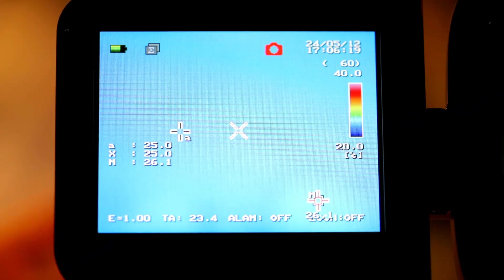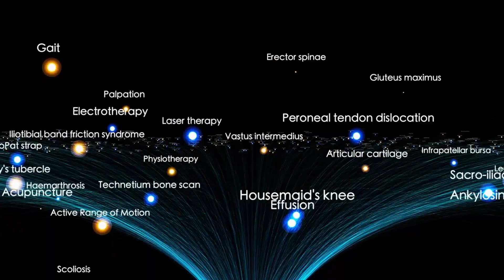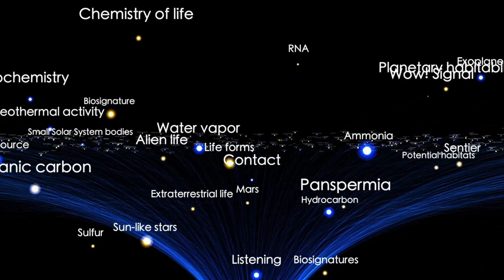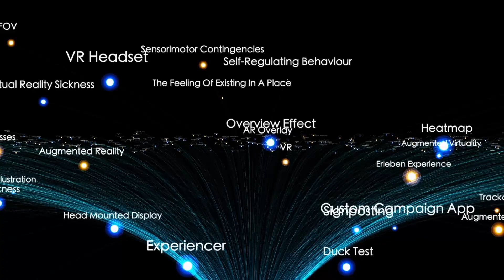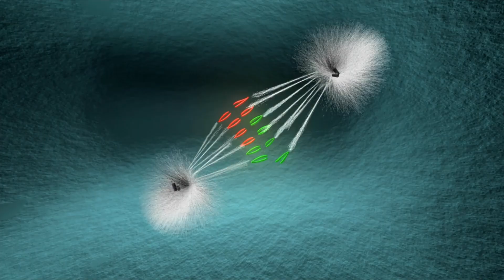Voyager 1 Attempted to Intercept 3IATLAS — Then This Happened…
Voyager 1 Attempted to Intercept 3I/ATLAS — Then This Happened…